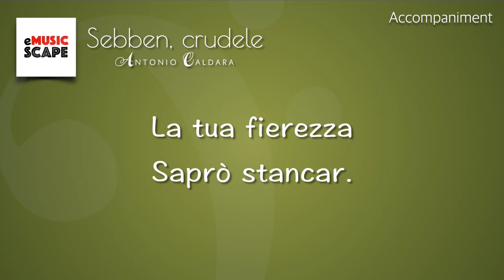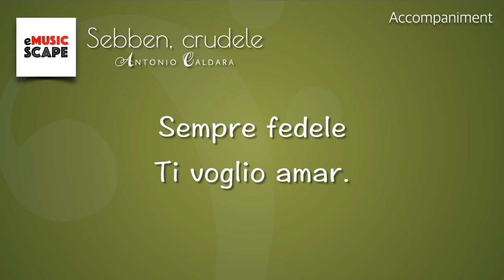Caldara, "Sebben, crudele” c minor Piano Accompaniment